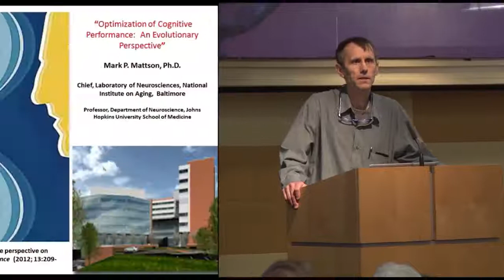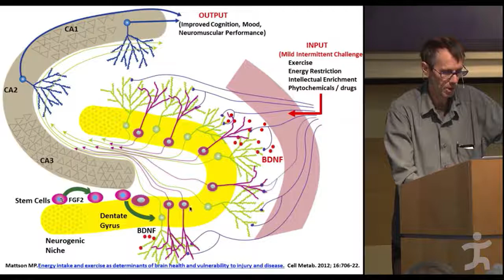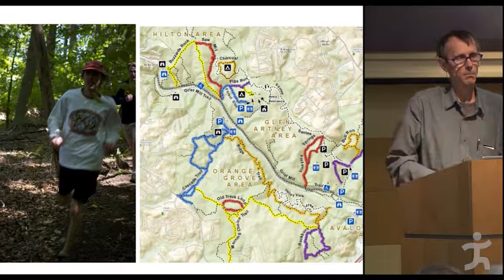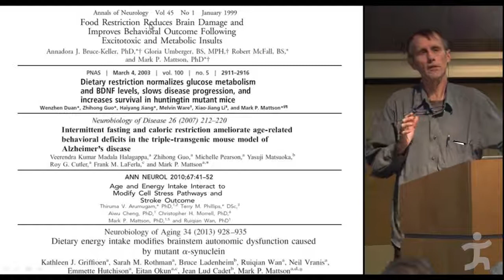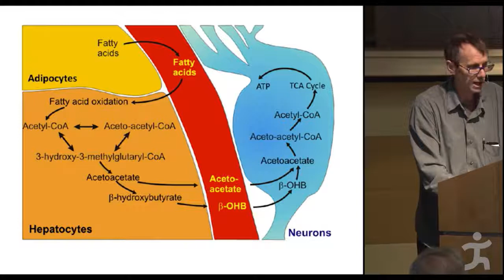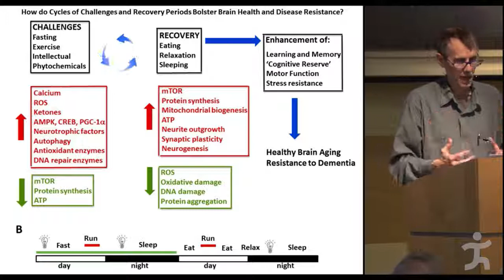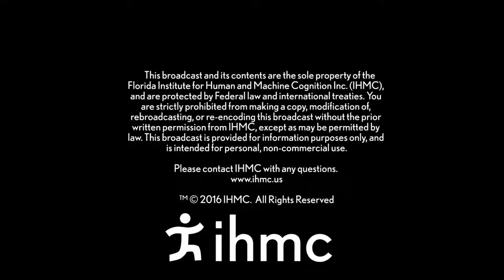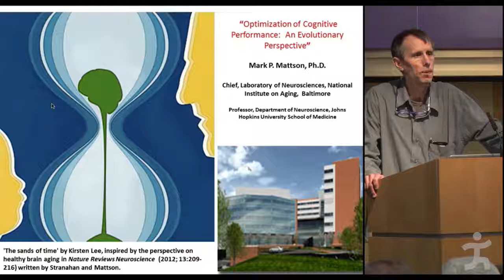Mark Mattson - Optimization of Cognitive Performance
Humans evolved in environments where food was not continuously available, and so possess robust adaptive physiological and behavioral responses to